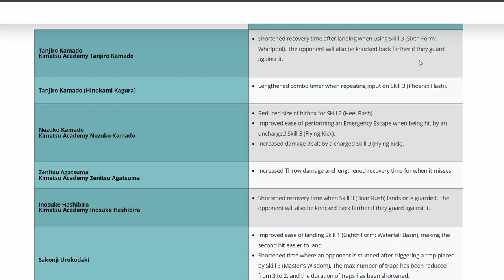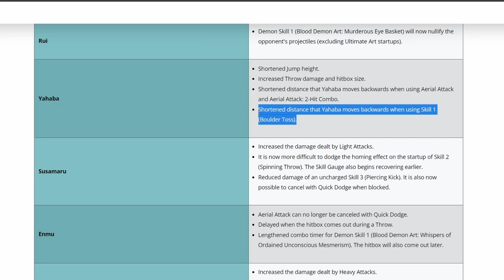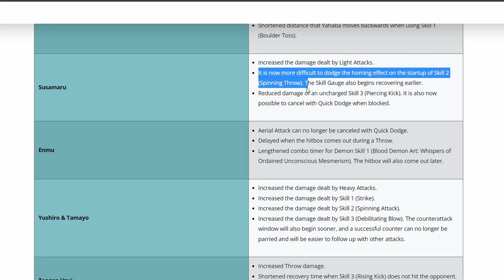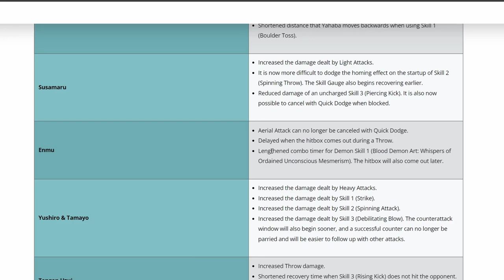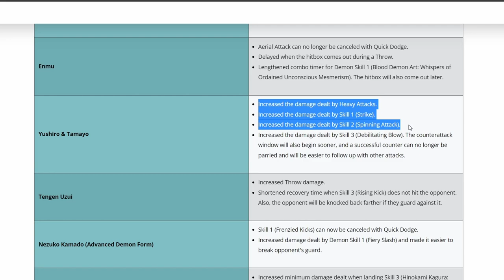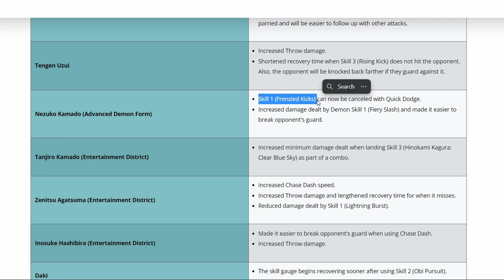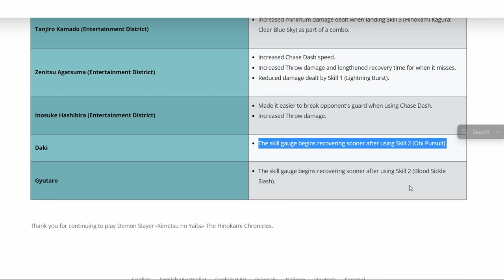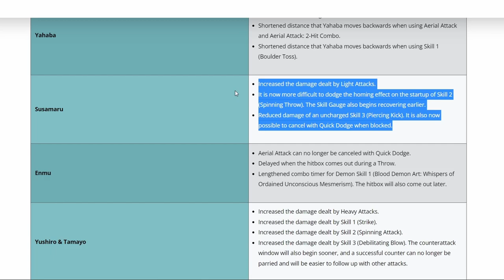Demon Buffs & Nerfs! - Demon Slayer Hinokami Chronicles Balance Patch Notes Update Breakdown Guide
This is a part 2 of the breakdown of the new hinokami chronicles balance patch update. In part 1 we showed off the changes to the slayer characters and in this one, DEMONS!!! Basically susamaru is great now